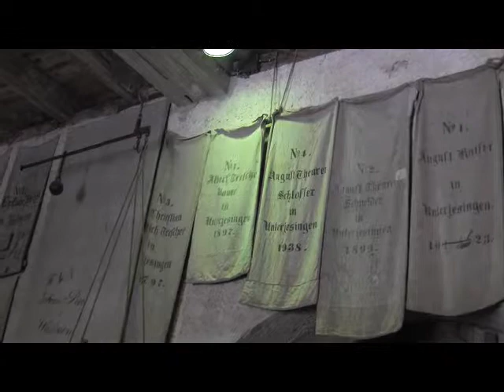010 Kelter EG